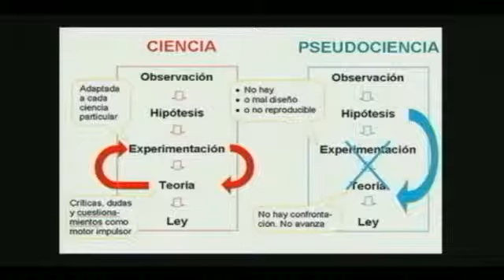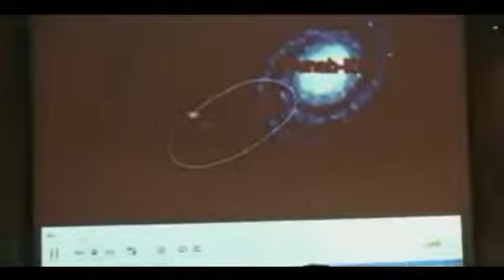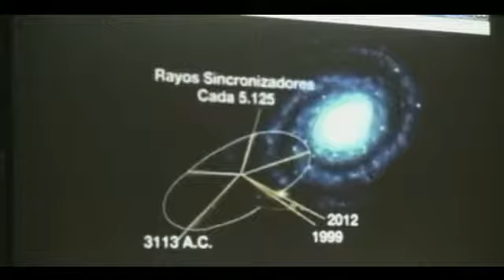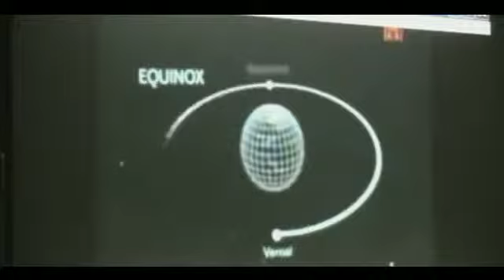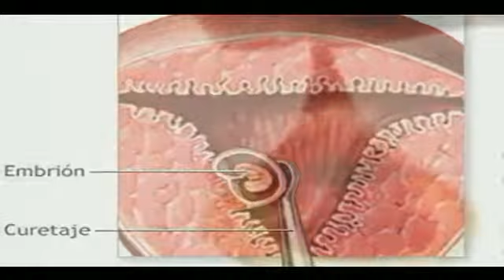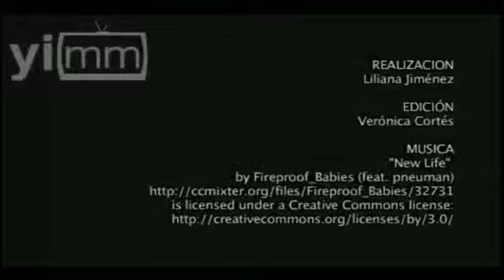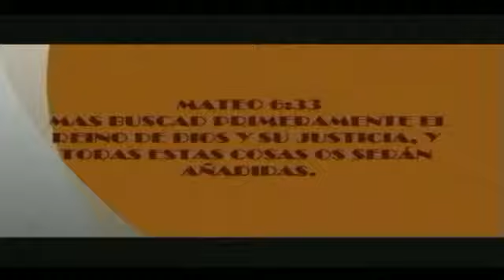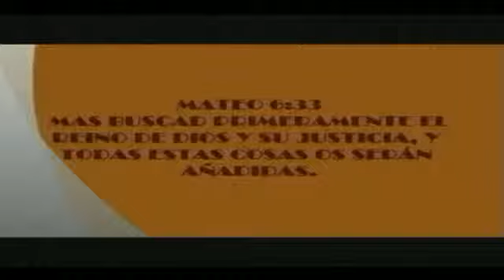LA NUEVA ERA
MORNING COFFEE / DOMINGO 18 AGOSTO 2013 - Captured Live on Ustream